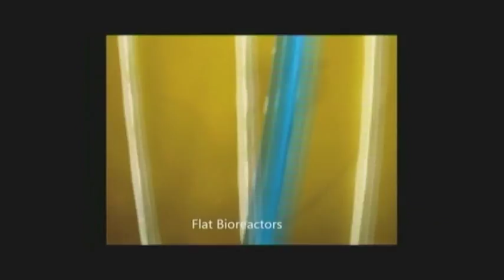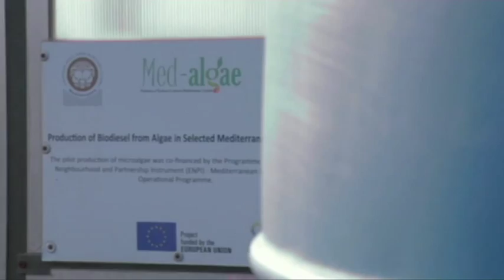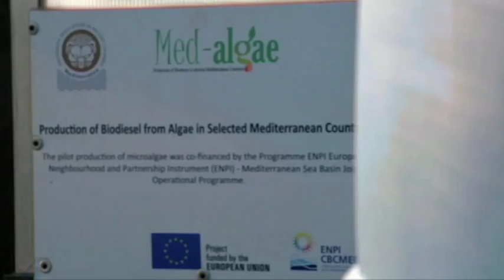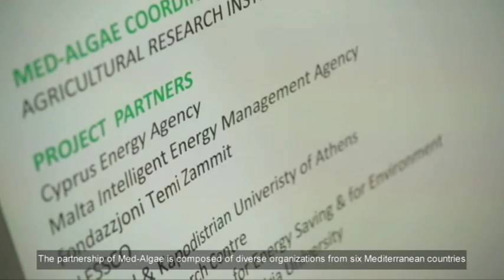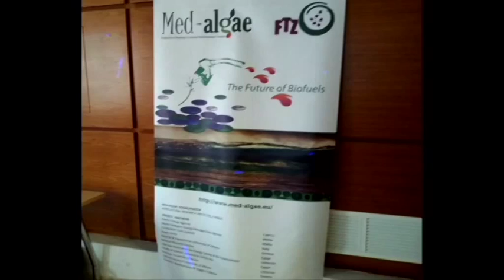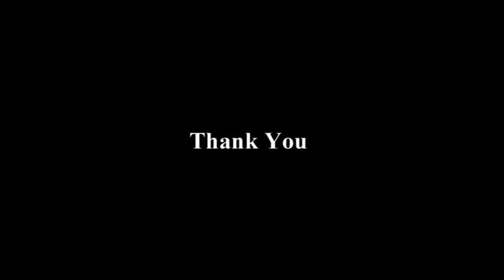Med-Algae: Italy, Lebanon, Malta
The dream of alternative fuel production
The project MED-ALGAE is implemented under the ENPI CBC Mediterranean Sea Basin Program The total cost of the Project is estimated at 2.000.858,54 million Euro and is financed for an amount 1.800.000,00 million Euro (89,96%), by the European Union through the European Neighborhood and Partnership Instrument. The ENPI CBC Med Program aims at reinforcing cooperation between the European Union and partner countries regions placed along the shores of the Mediterranean Sea.”